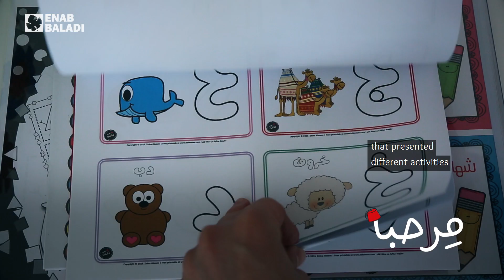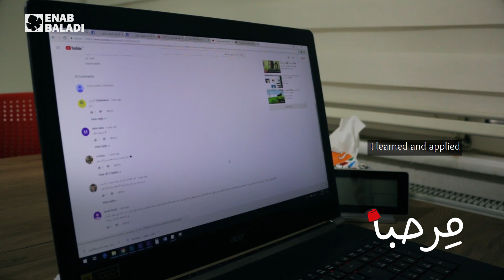زينة العظم.. دعم الطفل مشروعي | مِرحبا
مِرحبا.. حلقات أسبوعية عن أولئك الذين نجحوا تركيا

إنتاج Enab Baladi Video بالتعاون مع منظمة Basamat For Development